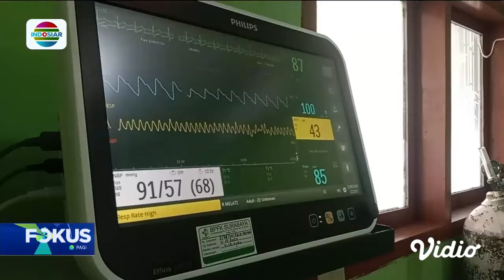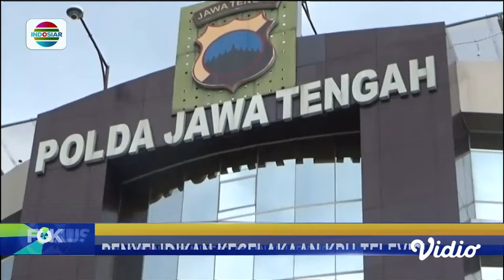Fokus Pagi - 02/11/24